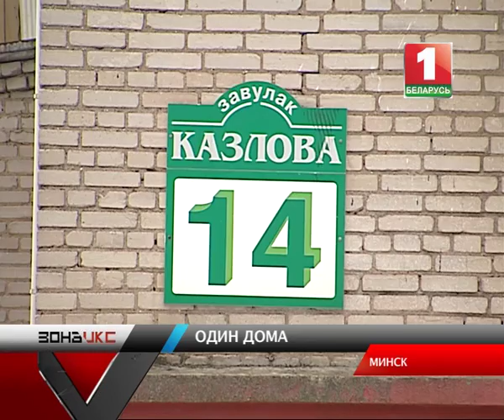Сын ограбил отца. Зона Х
37-летний житель столицы был наказан отцом за продолжительную пьянку. Мужчина закрыл своего отпрыска в квартире, чтобы последний одумался. Но узник решил бежать через балкон, прихватив с собой отцовские деньги.